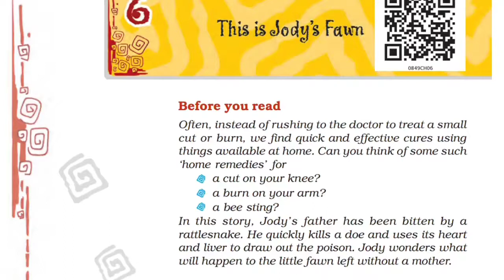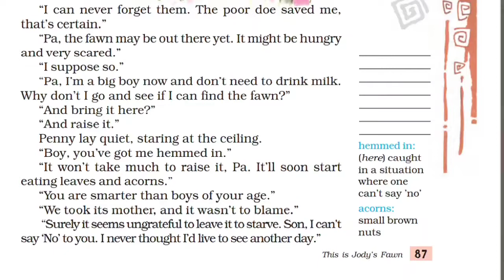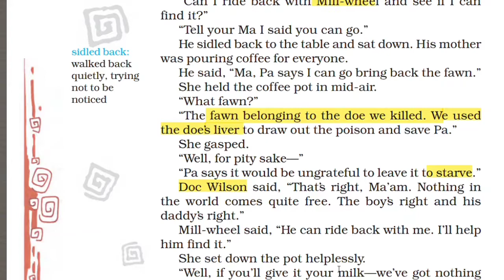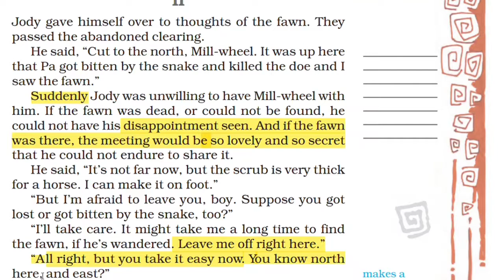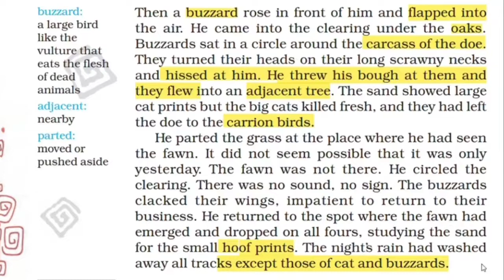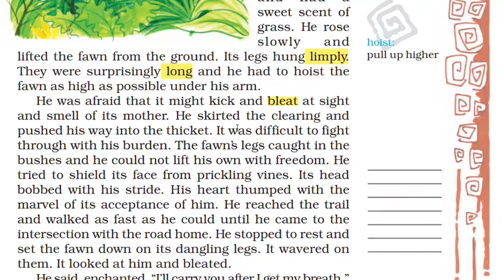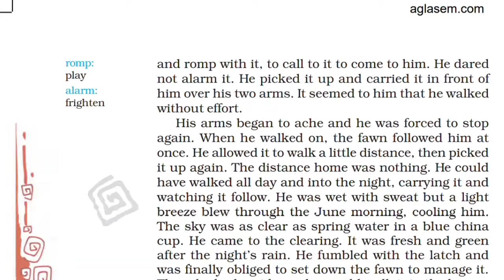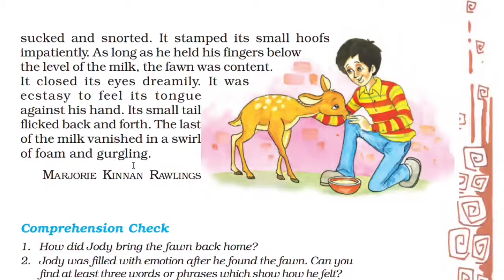Class 8 English|This is Jody's Fawn|Chapter 6| Hindi explanation|Honeydew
I hope you all enjoyed learning this chapter ✨

Anju Dang Janweja..